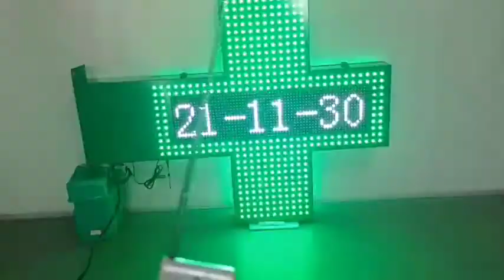AYD Supplies Outdoor Pharmacy LED Screen Since 2006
Why HIDLY Outdoor Pharmacy LED Screen?
Warranty:2 years
Wireless remoter control
Easy to install and operate
Unmatched brightness,even if the sun is directly on it.
Safe and cool to the touch and install in just a few minutes.
Adopt novel led display technology, display plane dynamic image in cross area.
All of our led pharamcy cross display are 100% made by hand and use only  CE listed transformers
Image display device integrated with optics, electron, mechanism, computer and wireless communication technology.
Display real-time content. Customer can deal with dynamic file on computer with the special software offered by us. Then send it to LED pharmacy sign to show via wire or wireless communication way.

Pharmacy LED Screen Specifications :
1)Model:PH80G402D
2) Pixel pitch:26mm
3) Viewing angle:120.
4)Life span: ≥50000 hour
5) Controller: remoter
6) Frame material: iron
7)Power consumption: 70W
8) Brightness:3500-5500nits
9)Placement style: wall mount
10) Display content: animation
11) Display color: green or on demand
12) Working voltage: AC 176—264V/47-63HZ
13)Transportation caution: anti-humidity,anti-shake
14)Working environment: temperature -20°C - 70°C, humidity 95 %

 Pharmacy LED Screen Packaging Details:
Size:1023x800x100mm
Single weight:20 kg
Quantity:2 pcs/ctn
Gross weight(2 pcs):55 kg
Outer package:102*85*27 cm
1CBM-8 pcs
20' GP-220 pcs
40' GP-440 pcs

1.What are the lead times for outdoor pharmacy led screen?
Upon payment, we will eventually process your order. However a lead time of 12 days is required. Because haste makes waste, we give our team enough time to bring about personalized price screen for you.
2.What do the outdoor pharmacy led screen come with?
HIDLY'S outdoor pharmacy led screen come with everything you need to operate such as led sign, adapter, and metal box.
3.What is the warranty policy should the outdoor pharmacy led screen arrive damaged?
We are pleased to offer our convenient warranty policy.
4.What color do these outdoor pharmacy led screen come in?
The outdoor pharmacy led screen are usually available in colors of green, red, blue and on demand
5.What sizes do these outdoor pharmacy led screen come in?
We offer signs from 60*60 cm, 70*70 cm 80*80cm, 100*100cm.
6.How long do the outdoor pharmacy led screens last?
Our led signs can last an average of 6 years.
7.Can you keep them on all day and night? And if so, will it affect the longevity?
Yes, you can keep them on 24/7 without affecting the longevity.
8.How do you pack the outdoor pharmacy led screen?
We pack with utmost care to prevent breakage during shipping. Please refer to how we pack for more details.
9.Can you provide the solution of accessory?
Yes,we can.We are professional in outdoor pharmacy led screen.
10.Can you provide finished product solution for exhibition or bid?
 Yes,we can,please refer the website,but the the lead time is longer.
11.Can you provide the outdoor pharmacy led screen as the size of customing?

HIDLY is a profession manufacturer to produce outdoor pharmacy led screen, our main markets are in America, Europe, Australia, Middle East and Southeast Asia. We manage our factory on comparatively higher modern production level with a consummate quality guarantee system, ensuring our products with high quality to follow the new trends of domestic and foreign markets;If you want custom.
Have a question or comment? We want to hear from you!